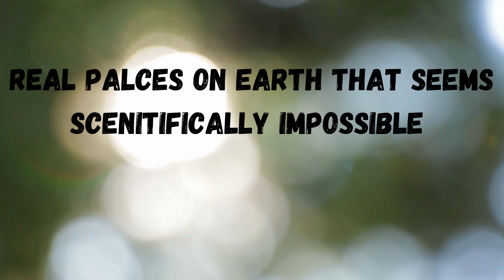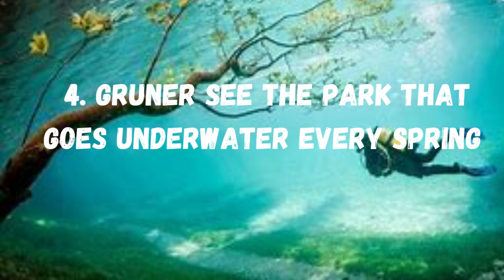Real Places On Earth That Seem Scientifically Impossible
It's possible that the Seven Wonders of the Natural World were announced too soon. Even if natural wonders like the Grand Canyon and Victoria Falls are enormous, their mere magnitude won't be enough to properly move someone to awe. However, there are locations in this planet that are considerably stranger. Some locations have an almost extraterrestrial quality to them, as if they could only exist on a planet that formed independently of our own. Scientists have struggled to even comprehend how these locations may have come into existence. There are some locations that will genuinely make you wonder—not just because they're stunning, but also because it seems like the scientific principles they appear to follow are laws that don't apply anywhere else on earth.